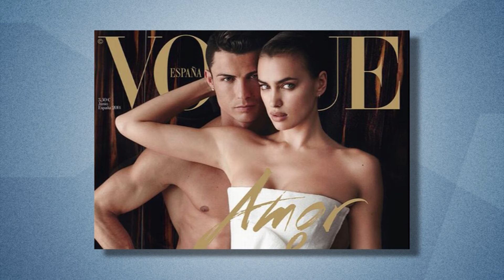*Хөлбөмбөгийн Бестселлер-Криштиан Роналдо Дос Сантос Авейро Дугаар-4 /2016 он/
Хөлбөмбөгийн Бестселлер нэвтрүүлгийн ээлжит зочиноор Португалын шилдэг тоглогч, Реал Мадридын од К.Роналдо орж, түүний Төгс болох Хүсэл хэмээх ном яригдаж эхэллсэн, энэхүү дугаараар түүний ганган хээнцэр машинууд болон найз бүсгүйчүүд гэсэн сэдвээр ярилцлаа.

*Тухлан сууж таалан соёрхоорой.

*Хөлбөмбөгийн Бестселлер нэвтрүүлэг Баасан гараг бүр 21 цагаас SPS WORLD сувгаар дамжин танай хойморт.